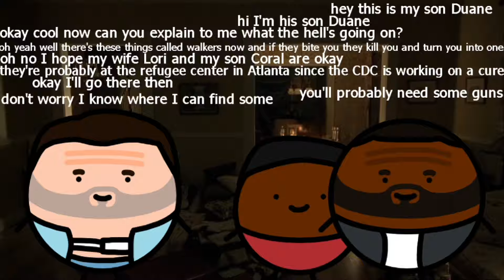The Walking Dead Season 1 in a Nutshell (Parody)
Bravo Vince?

00:00 - Intro
01:16 - Atlanta
03:19 - Atlanta Camp
06:54 - CDC